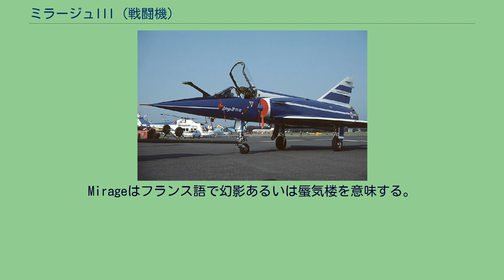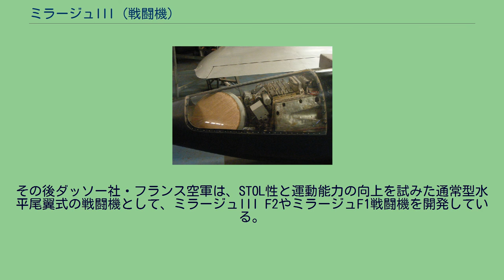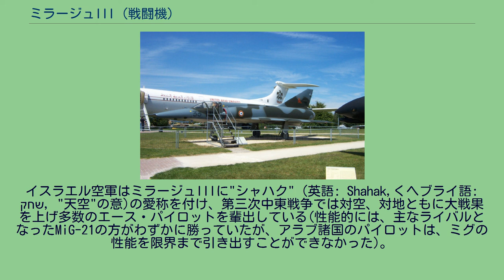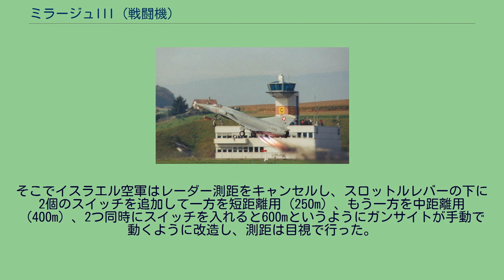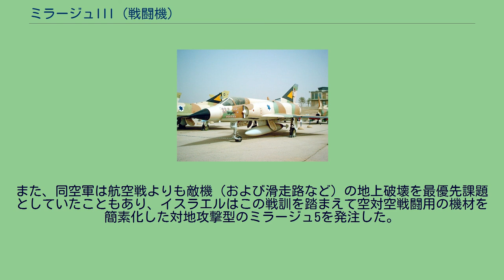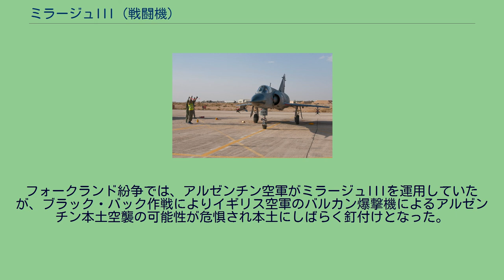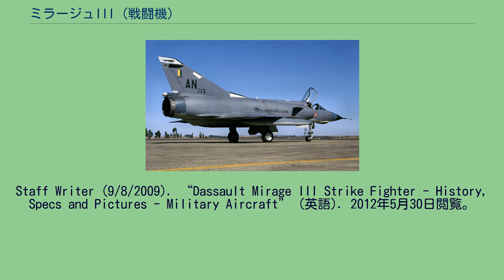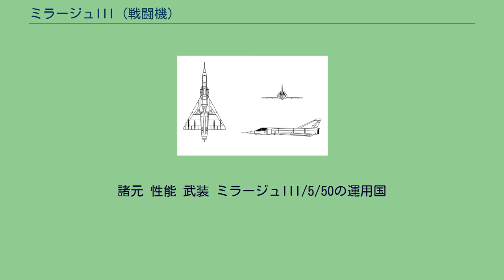ミラージュIII (戦闘機)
ダッソー ミラージュIII オーストラリア空軍のミラージュIII O(F) ダッソー ミラージュIII（Dassault Mirage III）は、フランスのダッソー社が開発した戦闘機である。
デルタ翼が特徴的な単発機で、各国へ輸出された。
Mirageはフランス語で幻影あるいは蜃気楼を意味する。
ミステール・デルタ（ミラージュI） 1952年よりフランス空軍は軽戦闘機についての研究を始め、翌年に朝鮮戦争の教訓を踏まえた新たな性能要求を提示した。
この要求に対しダッソー社はミステールを発展させたデルタ翼機ミステール・デルタを提案し、ダッソー以外にもブレゲー、ノール、モラン、シュド・エスト、シュド・ウェストの各航空機メーカーも応えて試作機を提案している。
この内、最終選考まで残ったのはシュド・ウエスト SO.9000 トリダン、シュド・エスト SE212 デュランダル、そしてダッソー ミステール・デルタの3機種であったが、いずれの機体も小さ過ぎてレーダー類などを搭載する性能的余裕がないことが判明した。
ミラージュIII A このためフランス空軍は1956年にマッハ2クラスの新世代戦闘機の開発要求を発表した。
ダッソーはミステール・デルタの拡大型を製作、1956年11月17日初飛行を遂げた。
高速試験中、エアインテイクの形状により試作機の速度が頭打ちになり、ロケット・ブースターを装着してもマッハ2に達しなかったため改良を施し、マルチロール性能を追加した結果、わずかに大型化したミラージュIII Aとして1957年に採用、1958年5月12日に初飛行した。
同年10月24日の飛行試験でマッハ2に達し、ヨーロッパ諸国が開発した機体としては初めてマッハ2を超えた機体となった。
なお試作機同様、量産機も機体下部に補助動力としてロケット・ブースターを装備できるが、実際に使用された例はほとんどない。
本格的に生産が開始されたのはC型からで、要撃性能に集中して改良を加えた結果、シラノ火器管制レーダーを搭載し、固定武装としてDEFA 552 30mmリヴォルヴァーカノン2基を装備、後に翼下パイロンを2基に倍増して胴体と合わせて5基となった。
フランス空軍は95機を発注し、1961年5月から部隊配備が開始された。
C型をベースにした複座練習機型のB型は胴体が60cm延長され、火器管制レーダーと機関砲が外されているが、必要に応じて装備できるようにスペースは空けられている。
輸出が開始されたのもC型からである。
戦闘攻撃機型のE型が完成したことで生産の主力はE型へ移行し、さらなる支持を得た。
E型は機内搭載燃料が増加し、レーダーもシラノIIに換装され、機首下部には新たにドップラー航法レーダーが装備されている（採用国によっては装備しないこともあった）。
これにより胴体が30cm延長された。
フランス空軍はE型を183機配備し、戦術核兵器の運用能力も付加した。
E型に対応する複座型のD型は、ガンカメラの搭載により機首先端がB型より細くなっている。
E型をベースに偵察機としたのがR型で、機首の火器管制レーダーを撤去して偵察用カメラを5台搭載したが、固定武装は残された。
R型にドップラー航法レーダーを搭載した全天候型もあり、RD型と呼ばれる。
完成度の高い機体となったミラージュIIIは広く輸出され、多くの派生型を産んだ。
その中には、電子機器を簡素化し500機以上を輸出したミラージュ5、エンジンを強化型に換装したミラージュ50、ミラージュF1につながるSTOL試験機ミラージュIII F2等の他、他国で生産・改修されたネシェル、クフィル、チーター、パンテーラ等の派生機・コピー機も存在する。
生産は長期に渡って続けられ、最後の機体が完成したのは試作機の初飛行から実に36年経った1992年のことだった。
現在では既にフランスを含む多くの運用国で退役しているが、パキスタンは各地で退役した機体を大量に入手しており、ミラージュ5を含めて150機以上を現在でも第一線機として運用している。
なお、ミラージュIはミステールのデルタ翼改造型ミステール・デルタを改称したもの、ミラージュIIはミラージュIIIと平行して検討された双発型を指す開発中の呼称であるため、ミラージュIIIがシリーズ初の実用機となる。
真下から見たミラージュIII RD 無尾翼デルタ翼形式を採用している。
これは本機のみならず、ミラージュ・シリーズを通じて採用されることが多く、特...